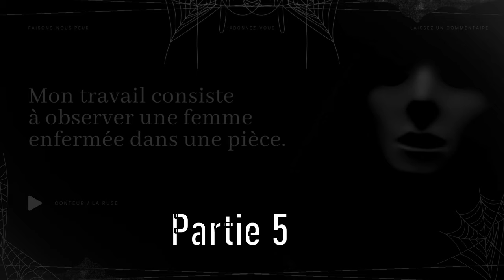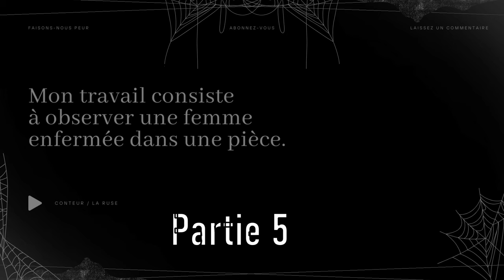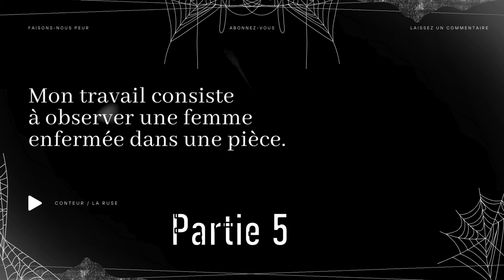Creepypasta FR - Mon travail consiste à observer une femme enfermée dans une pièce. PARTIE 5 [conte]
😱 Faisons-nous peur 😨

"Mon travail consiste à observer une femme enfermée dans une pièce."
PARTIE 5